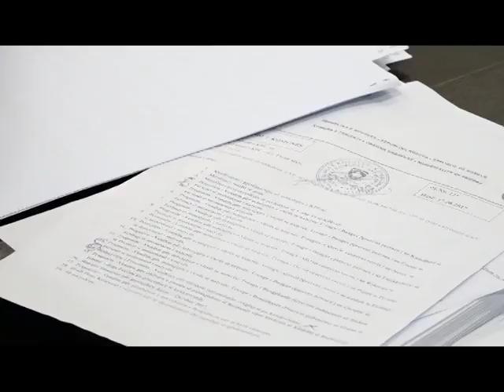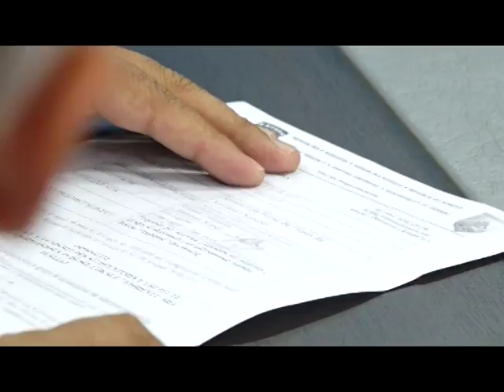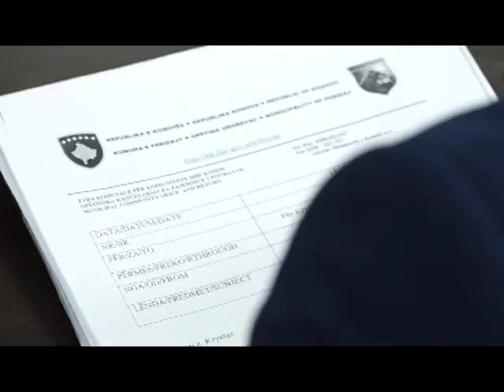Xhamia në Sojevë përplas Gurin e Sojevën 25 GUSHT 2017 RTV TEMA